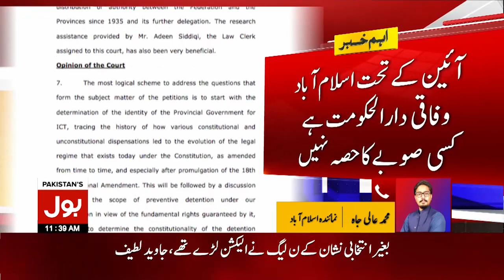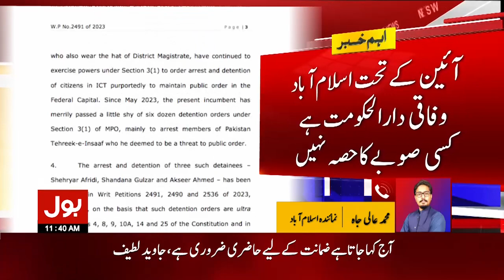Shehryar Afridi Detention | Court Big Order | PTI News | Breaking News